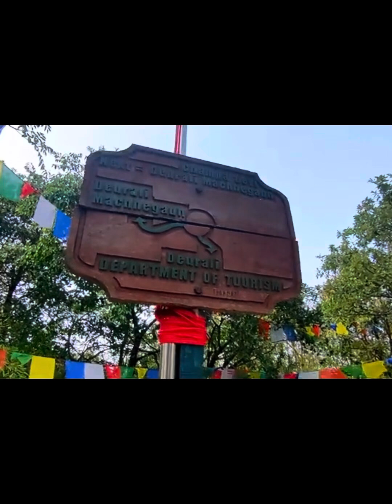TBD: Champadevi Hike [ VLOG - 10 ]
Keep supporting the team. Perhaps our viewers are the source of energy and motivation for the whole team.

Your feedbacks matter. So don't hesitate commenting your opinions and advices if you have.

keep supporting 😁

keep supporting 😁

Stay safe
Stay happy

Audio Copyright:
cold/mess by Prateek Kuhad

Content Owner:
WMG